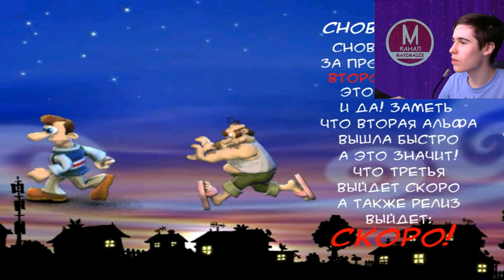Моды на Как Достать Соседа №71 - Три Разных Мода